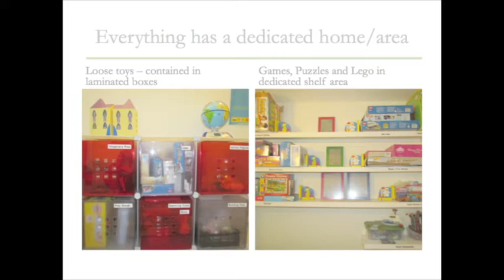Carol V.- Testimonial - Twins Playroom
Carol V. describes how her experience was working with Patty Cruz-Fouchard, Founder and Director of Organised & Simple.  Carol got Patty to organise her 6 year olds twins' play room after they complained about not wanting to play in the room because it was too cluttered.